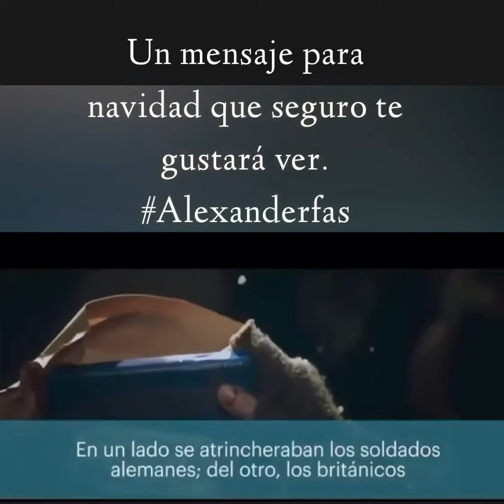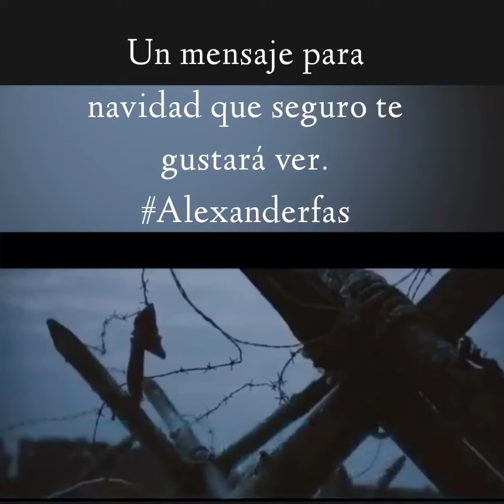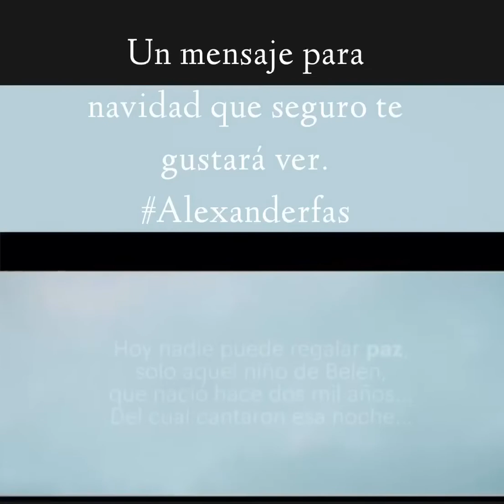Reflexión en Navidad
Mira esta hermosa reflexión seguro te gustará